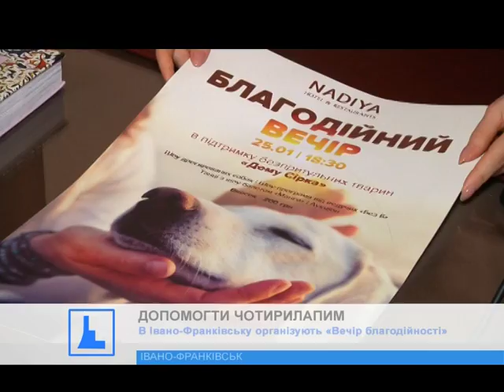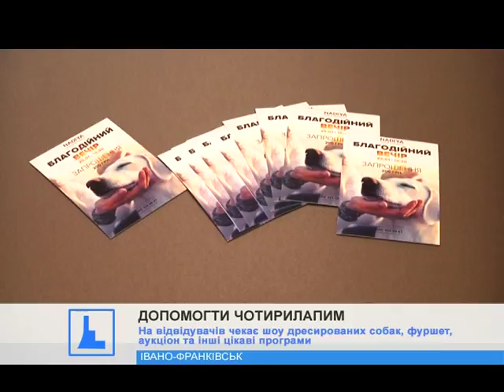В Івано-Франківську організують «Вечір благодійності»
На ньому збиратимуть кошти на придбання автомобілю УАЗ. Машина потрібна для того, кажуть волонтери, аби забезпечити постачання харчів і матеріалів для чотирилапих.